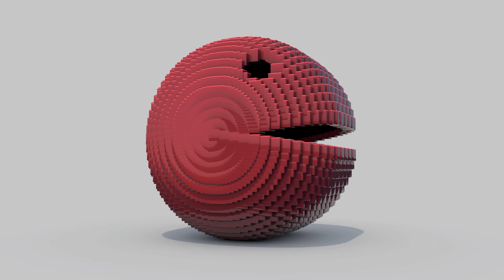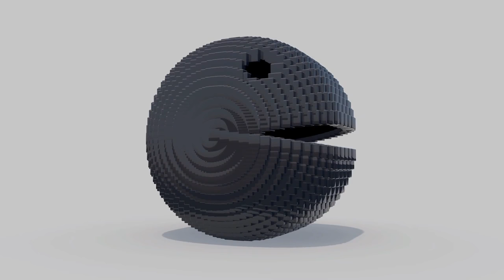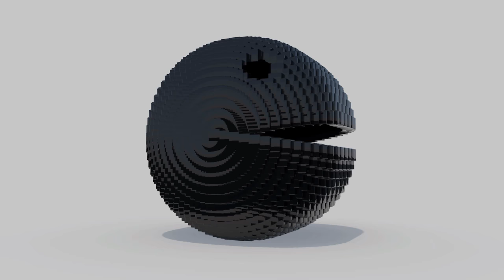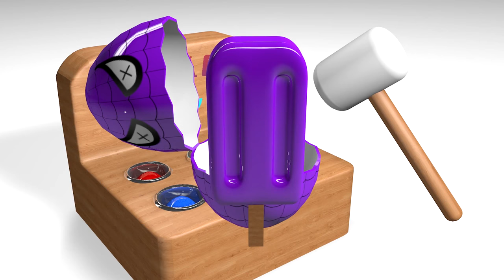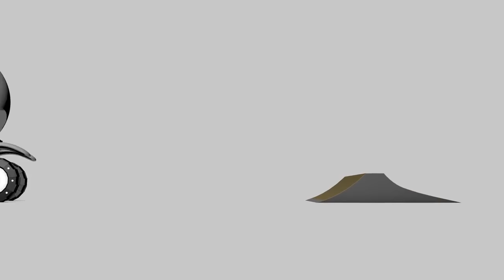Learn Colors with Lollipop Balls for Kids - Colours for children to learn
00:00 - Learning Colors with Lollipop Balls
02:15 - Learn Colors with Car Transporter Cars Toys
04:04 - Learn Colors with Pacman and Ice Cream
06:14 - Learn Colors with Whac A Mole Spiderman eggs
07:41 - Learning Colors with Car toy
09:21 - Learn Colors with Ice Cream Balls Machine
11:04 - Learn Colors with Pacman Cars toy

More funny videos:

Learn Color Cars on Truck Bus w Spiderman Cars Cartoon for Kids & Colors for Children Nursery Rhymes

Learn Colors and Fun Cars w Color for Chidren in Spiderman Cartoon for Kids | Nursery Rhymes

Learn Colors & Tractor on Big Truck w Color Spiderman Cartoon for Children Learning Video for Kids

Learn Colors / Disney Cars Pixar w Superhero Spiderman Cartoon Videos w Car For Kids Nursery Rhymes

Notice: This channel does not have any kind of relationship or association with the YouTube brand and its products. It does not represent their interests, nor have any connection with their activities.